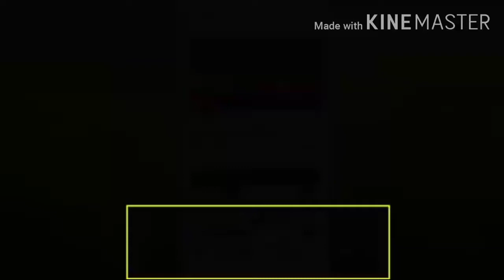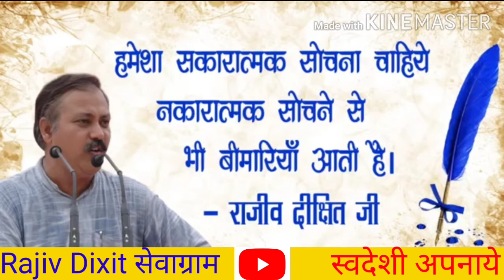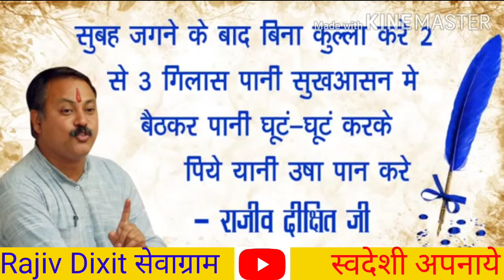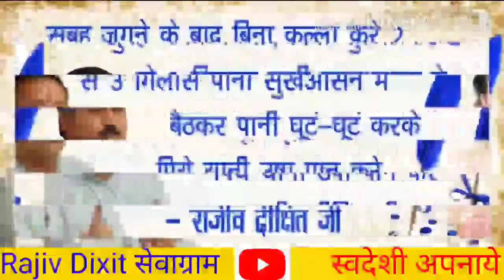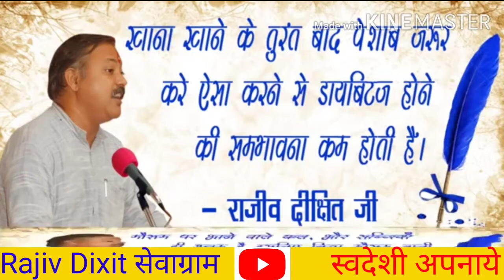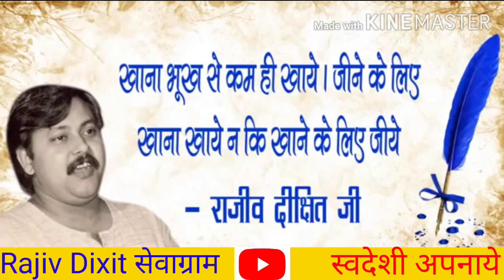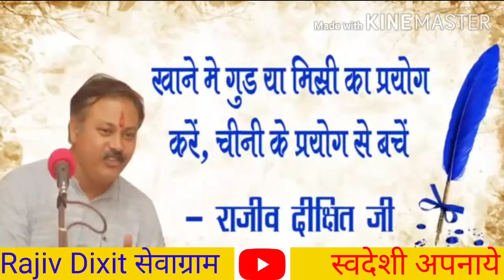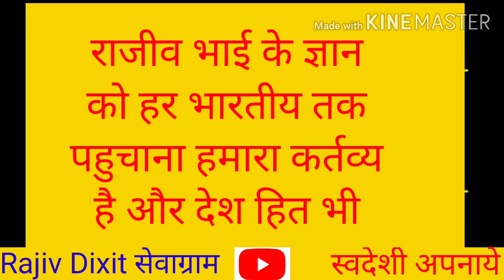Rajiv Dixit सेवाग्राम : लोटे के पानी और गिलास के पानी में अंतर ll कभी भी गिलास में पानी न पिये ll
आखिर क्यों लोटे का पानी पीते थे हमारे पूर्वज
राजीव भाई से जानिये क्या है इसके पीछे का रहस्य